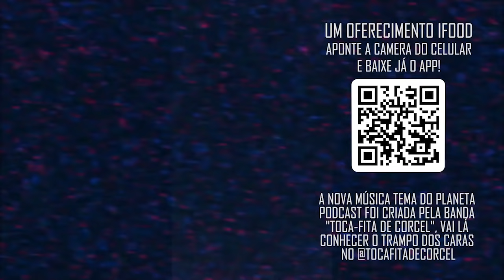"TODAS AQUELAS PALAVRAS ERAM VERDADEIRAS" com Vandinha Lopes | Planeta Podcast (Sobrenatural)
Vandinha Lopes, dos Paranormais do SBT, volta ao Planeta Podcast para responder perguntas da galera e esclarecer mais dúvidas dos meninos, dessa vez ela fala sobre como a mãe do Mc Kevin respondeu ao trecho em que ela falou sobre ele!